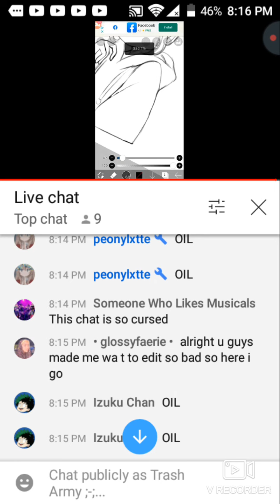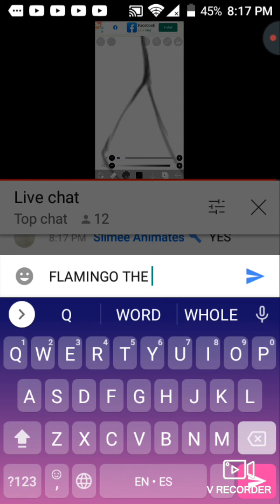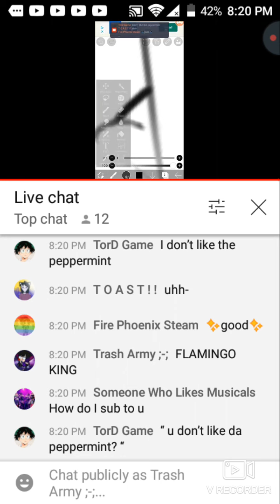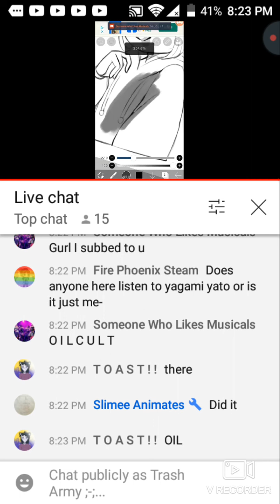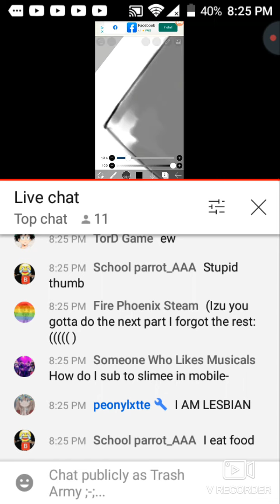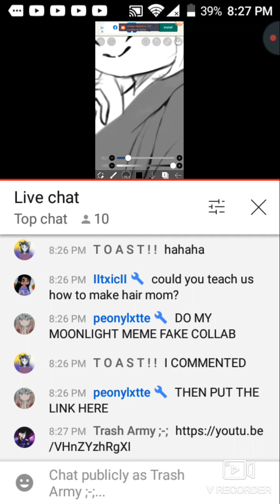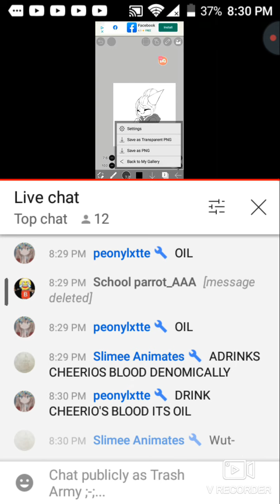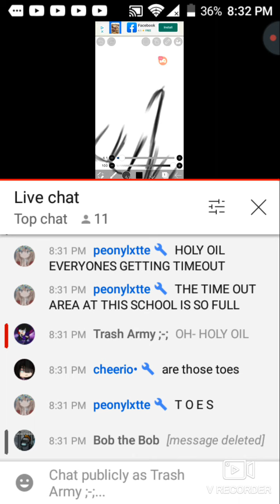OIL AND GLUE